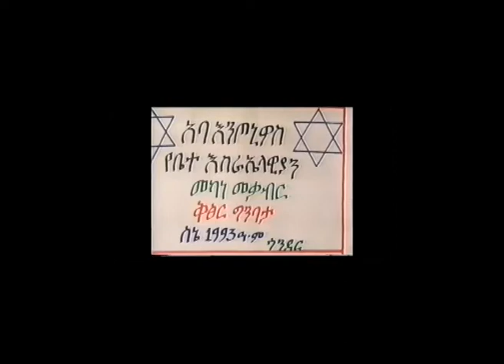gad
המסע לאנטוניס שנת 2000 או (1993)
የአባንጦኒዎስ ጉዞ  1993 /2000